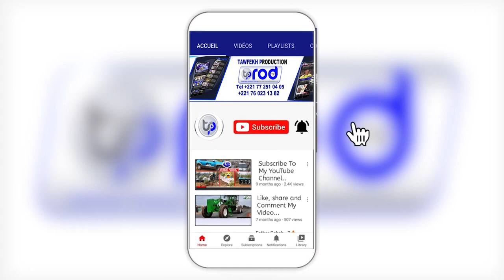100 millionsFCA Solidarité avec le peuple turc, le Khalif Général des Mourides S.Mountakha MBACKE fr